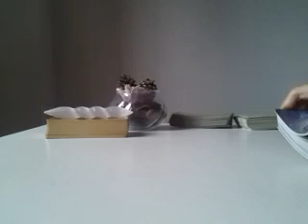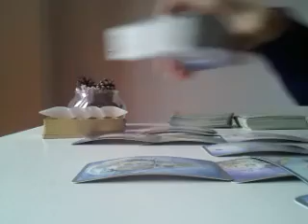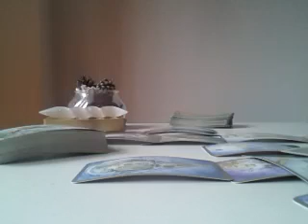AQUARIUS, CAREFUL WHAT YOU WISH FOR - APRIL 2019